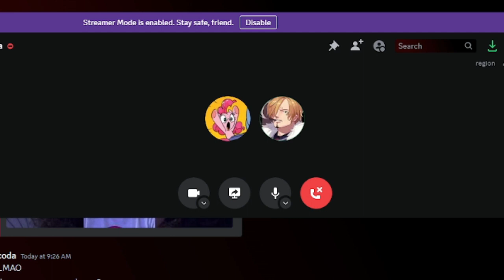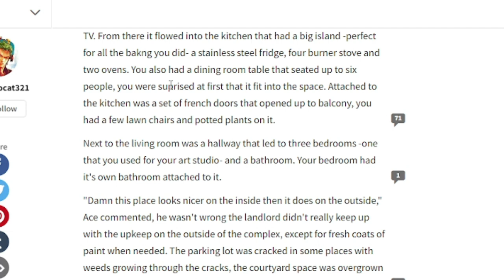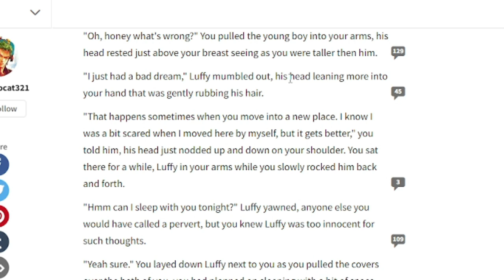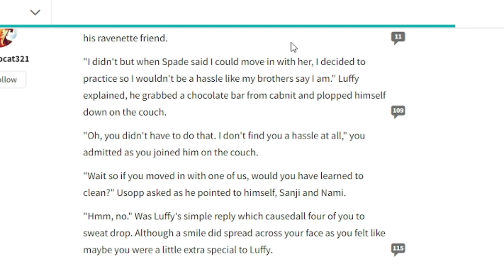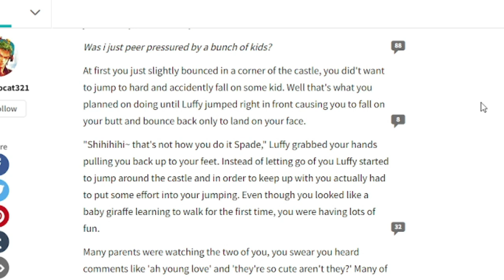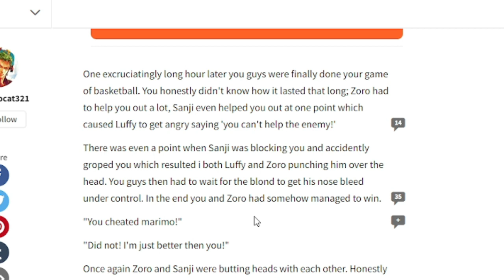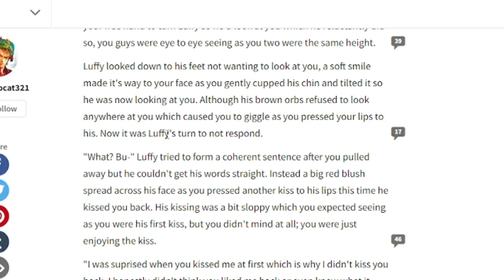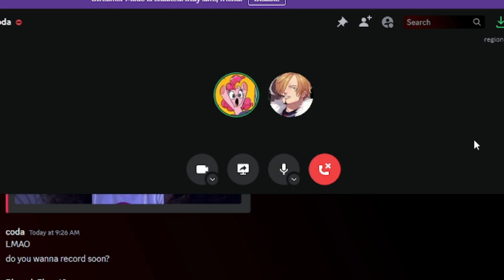Reading a Luffy x Reader about Living Together | The Wattpad Book Club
Today, Coda and I will be reading a Luffy x Reader about Luffy moving into our open concept condo. Antics do in fact arise.